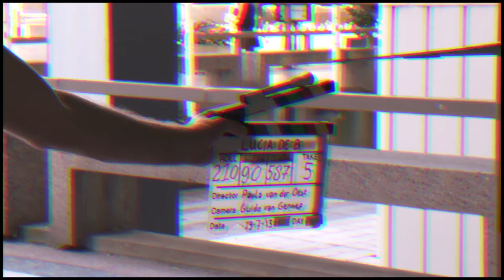Making of Lucia de B. - Over Lucia de Berk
Lucia de Berk is een eigenzinnige verpleegster, die argwaan wekt als ze voor de zoveelste keer bij een onverklaarbaar sterfgeval betrokken is. Een baby van slechts een paar maanden oud. Het ziekenhuis schakelt de politie en het Openbaar Ministerie in en de jonge parketsecretaris Judith krijgt het dossier van Lucia de B. op haar bureau. Het onderzoek naar de 'Engel des Doods', zoals de pers Lucia noemt, is zwaar. Ze heeft geen sporen achtergelaten en weigert met de rechercheurs te praten.

Toch wordt ze, dankzij een bloedtest, uiteindelijk veroordeeld tot levenslang voor vier moorden en drie pogingen ertoe. Kort hierna worden er echter vraagtekens gezet bij de betrouwbaarheid van de test en Judith begint te twijfelen. Haar bazen willen hier niets van horen en in Hoger Beroep krijgen zij Lucia opnieuw veroordeeld, nu zelfs levenslang met TBS. Mede dankzij het harde werk dat Judith heeft verricht...

Respecteer elkaar s.v.p. in de reacties.

Welkom op het officiële YouTube-kanaal van Independent Films. Hier houden we je op de hoogte van de nieuwste bioscoop films!

Delen en liken stellen we op prijs. Laat je hieronder een reactie achter?